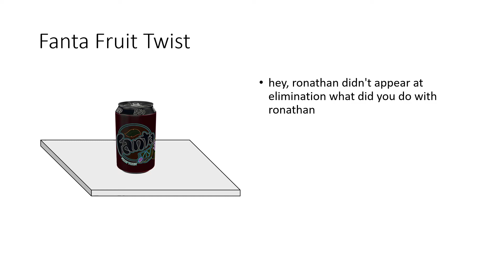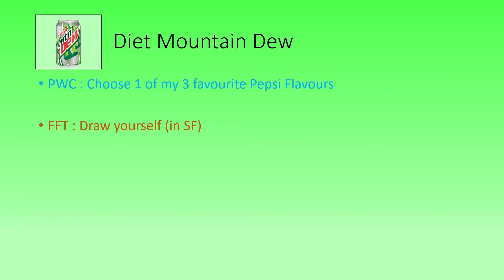SodaFrenzy 4 18B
Quickur